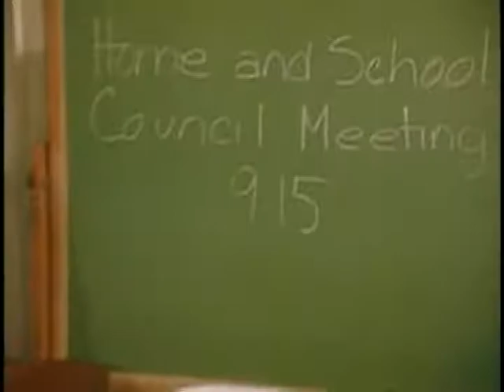Always Be My Baby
things put together to the sounds of Hey Girl! - Always Be My Baby